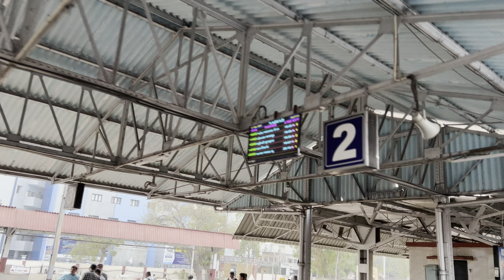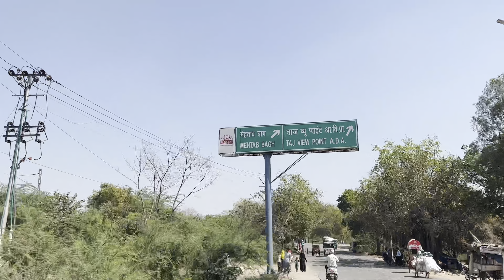Agra travel vlog | Best places to visit | Full guided tour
Recently we visited AGRA for our one day trip and we not just went to TAJ MAHAL but places around it. We visited places like MEHTAB BAUG, Itmad-ud-Daulah's Tomb and AGRA FORT. We also visited the best café in AGRA were foreigners visit.

Sapajou - The Universe Needs You

Darshan's Instagram account - @scholesdayma
Saloni's Instagram account - @__.saloniiiiiii.__